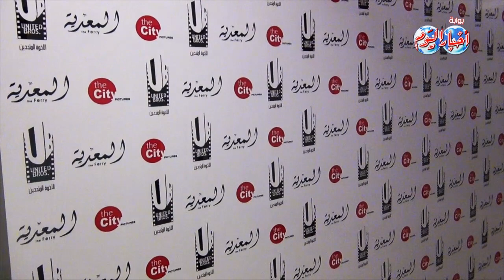فيلم المعدية ..العرض الخاص